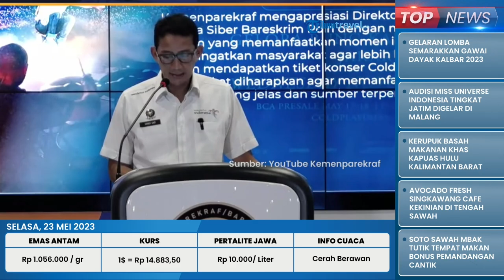Gegara War Tiket Coldplay, Sandiaga Uno Minta Konser Chris Martin dkk di Jakarta Jadi 2 Hari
TRIBUN-VIDEO.COM - Menteri Pariwisata dan Ekonomi Kreatif (Menparekraf), Sandiaga Uno, mengaku telah berkoordinasi dengan pihak terkait untuk menambah jumlah hari untuk konser Coldplay pada 15 November mendatang di Jakarta.

Sandiaga meminta agar konser Coldplay ditambah satu hari lagi, menjadi dua hari karena banyak masyarakat yang tidak kebagian tiket konser Coldplay.

Hal tersebut dikatakan Sandiaga Uno dalam konferensi pers di Kemenparekraf pada Senin (22/5/2023).

Diketahui, tiket yang terjual sudah ludes sejak penjualan dibuka pada 17 dan 19 Mei 2023.

Dengan penambahan hari tersebut, Sandiaga Uno berharap masyarakat yang belum mendapatkan tiket konser bisa mempunyai kesempatan mendapatkannya.

Sandiaga Uno meminta kepada masyarakat agar berhati-hati dalam membeli tiket konser Coldplay.

Masyarakat diminta untuk memastikan tiket yang dibeli tersebut benar-benar dari sumber yang valid.

Hal tersebut lantaran tingginya peminat konser band asal Inggris itu.

Bisa dilihat dari hari pertama penjualan atau saat presale saja, sudah ada 1,5 juta orang yang mengantre membeli tiket secara daring.

Kemudian, pada hari kedua penjualan atau generale sale, ada 1,7 juta orang yang mengantre.

Karena tingginya peminat terhadap konser Colplay, Sandiaga Uno berpesan kepada warga yang tidak memiliki kemampuan untuk membeli tiket untuk tidak memaksakan diri.

Terlebih lagi, jika sampai meminjam ke pinjaman online (pinjol). Hal itu, tegasnya, sebaiknya dihindari.

Sandiaga Uno menyayangkan ulah calo yang melakukan penipuan tiket konser Coldplay yang akan digelar di Jakarta pada 15 November mendatang.

Penipuan sejumlah oknum yang mengaku bisa mendapatkan tiket konser Coldplay lalu menjualnya dengan harga sangat tinggi atau sebenarnya tidak memperoleh tiket sangat merugikan masyarakat.

Apalagi, sudah ada puluhan orang yang telah melaporkan kasus penipuan atau calo tiket ke kepolisian.

Hal ini, Sandiaga menjelaskan, tentu berimbas dan dapat merusak citra bisnis industri seni pertunjukan di Indonesia.

Oleh karena itu, ia mengingatkan masyarakat agar lebih berhati-hati dalam mendapatkan tiket konser.

Sandiaga juga meminta masyarakat untuk memanfaatkan kanal distribusi yang valid dan dari sumber terpercaya.(*)

Artikel ini telah tayang di Tribunnews.com dengan judul Sandiaga Uno Minta Konser Coldplay di Jakarta Jadi 2 Hari, Beri Kesempatan yang Belum Dapat Tiket,